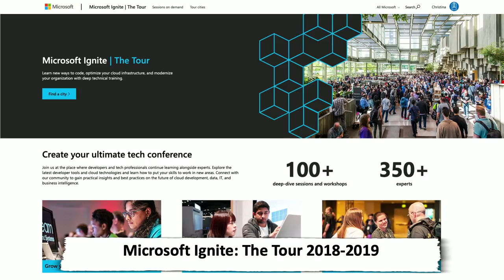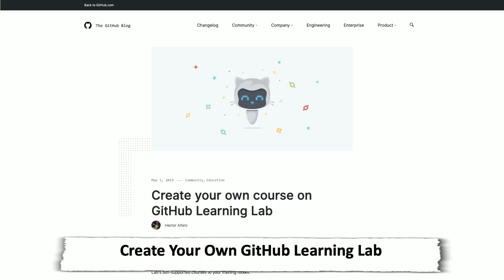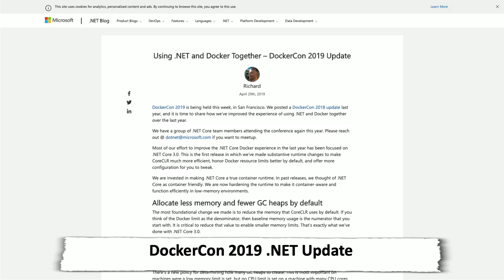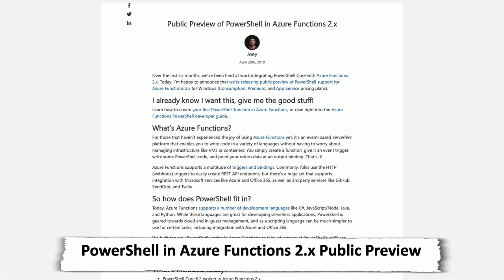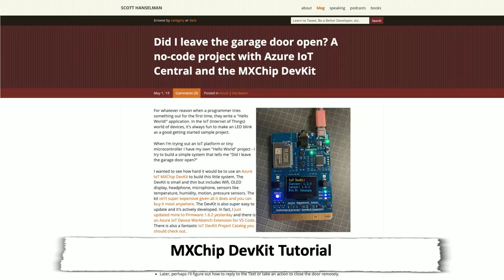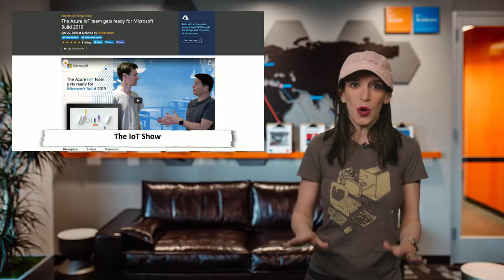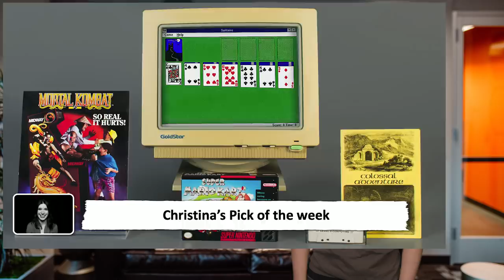TWC9: VS Code Remote Extensions, .NET Docker Updates, Microsoft Solitaire and more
This week on Channel 9, Christina is back from Stockholm, has seen the Avengers: End Game, and listened to Taylor Swift on repeat, and is beyond ecstatic to bring you the latest developer news, including:

* 0:28 [Microsoft Build 2019]

* 1:18 [Microsoft Create Startups Tour]

* 1:33 [Microsoft Ignite: The Tour]

* 1:47 [Visual Studio Code Remote Extensions]( - Download the [extension pack]( check out the [documentation]( and take a look at Brian Ketelsen's [blog]( and [Twitch stream]

* 4:24 [Create Your Own Course with GitHub Learning Lab]

* 5:04 [Using Docker and .NET Core Together in 2019]

* 5:43 [Docker Crash Course]

* 6:00 [Five Microsoft Build Sessions We're Psyched For]

* 6:22 [Microsoft Edge Dev Update for PWAs]

* 6:46 [PowerShell in Azure Functions 2.x Public Preview]( and [Serverless Automation Using PowerShell in Azure Functions]( and the [Azure Friday]( video

* 7:12 [No Code Azure IoT Project with MXChip DevKit]

* 7:46 [The Open Source Show]

* 7:54 [The IoT Show]

* 8:02 **Christina's Pick of the Week** [Microsoft Solitaire Inducted into World Video Game Hall of Fame]